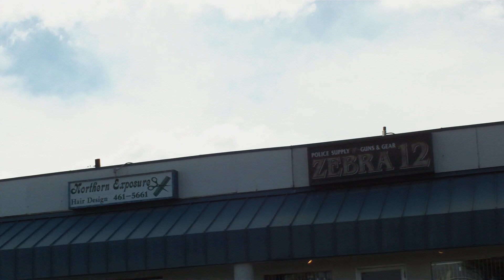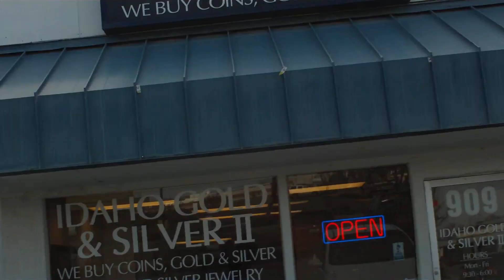2 wabble boarders in nampa idaho. the one guy was proabaly wondering what i was doing.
i videod these two wabble borders in nampa idaho. more and more buisenesses are wabble boarding. the one guy i asked a question and he kind of hiss at me why do you want to know. lol oh well